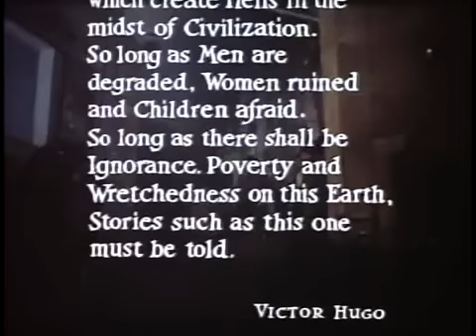Les Miserables (1978) - Full Movie Eng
A novel by Victor Hugo, examining the nature of law and grace, the novel elaborates upon the history of France, the architecture and urban design of Paris, politics, moral philosophy, antimonarchism, justice, religion, and the types and nature of romantic and familial love.